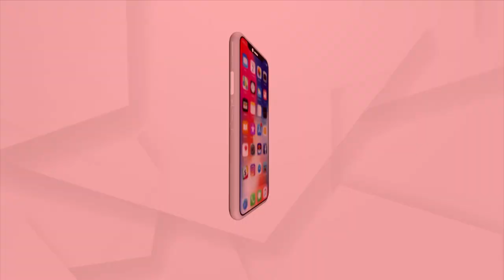Devine Land Uttarakhand Is Climbing Stairs Of Success With Efforts Of CM Pushkar Singh Dhami